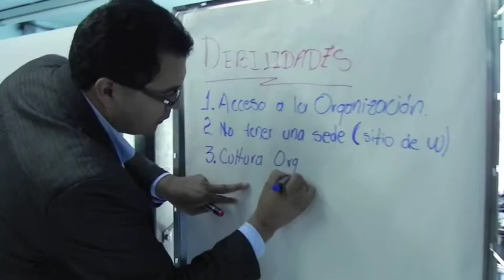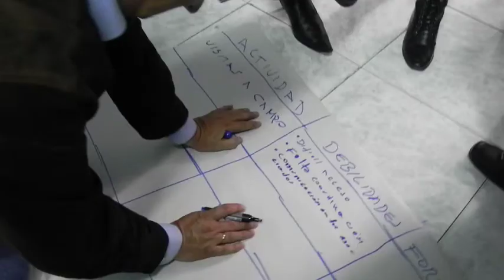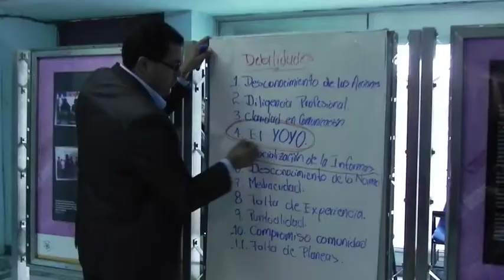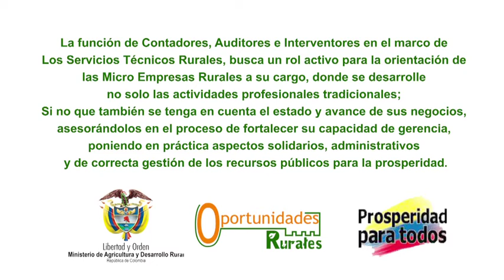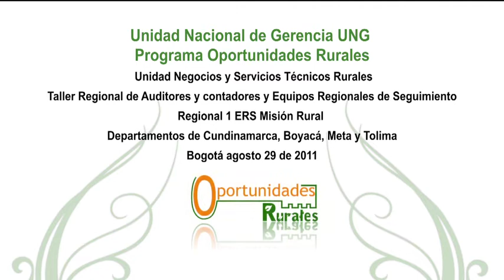Contadores y Auditores se Integran al Fortalecimiento Empresarial de las Organizaciones Rurales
Ministerio de Agricultura y Desarrollo Rural, Programa Oportunidades Rurales, Servicios Tecnicos

La función de Contadores, Auditores e Interventores en el marco de Los Servicios Técnicos Rurales, busca un rol activo para la orientación de las Micro Empresas Rurales a su cargo, donde se desarrolle no solo las actividades profesionales tradicionales; Si no que también se tenga en cuenta el estado y avance de sus negocios, asesorándolos en el proceso de fortalecer su capacidad de gerencia, poniendo en práctica aspectos solidarios, administrativos y de correcta gestión de los recursos públicos para la prosperidad.